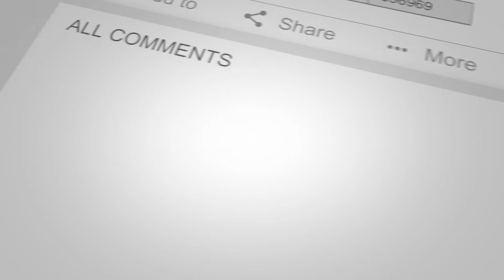Pinku Style Versus Challenge RD6 w/ Lexis King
Vehicle Challenge Round 6 w/Lexis King
10 Laps
Brands Hatch Grand Prix Circuit
Pro Drivers
DOT Tires

Vehicles:
1G  Dodge Viper GTS vs Porsche 911 Carrera RS CS

Toyota GR Yaris RZ vs BMW M3 Sport Evolution E30

Mazda Roadster S  (ND) vs Subaru BRZ